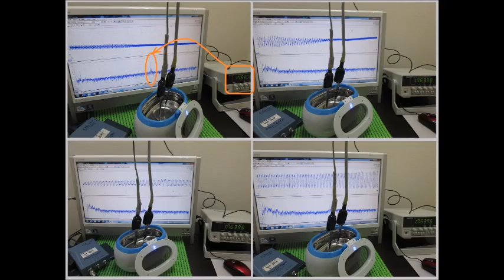オリジナル超音波実験 （超音波システム研究所 ultrasonic-labo）